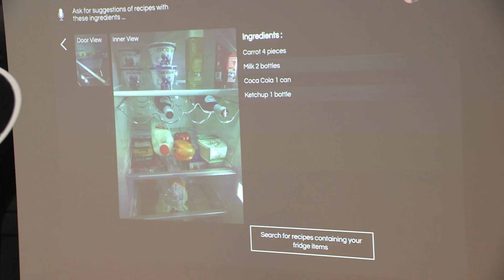Bosch at CES 2017 – From Mykie to the Connected Car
Personalization is the next big trend in connectivity and as the IoT is getting personal things turn into partners. At the CES in Las Vegas, Bosch is showing that the vision of intelligent assistants has already become reality. Watch the video and get a first impressions of the highlights at the BoschCES booth. More